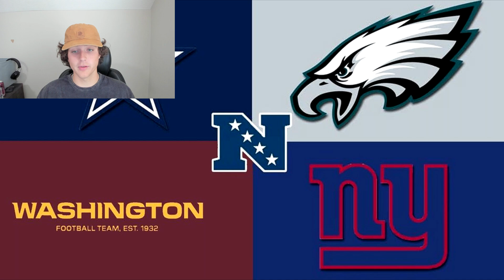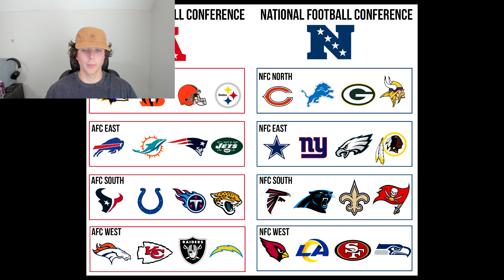NFC DIVISIONAL WINNERS PREDICTIONS (2023)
NFL NFC DIVISIONAL WINNERS PREDICTIONS